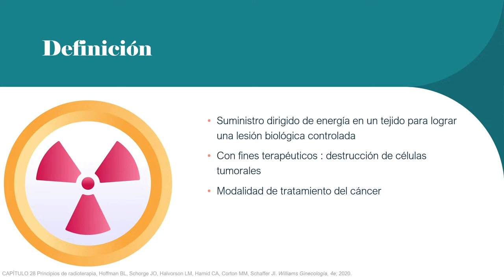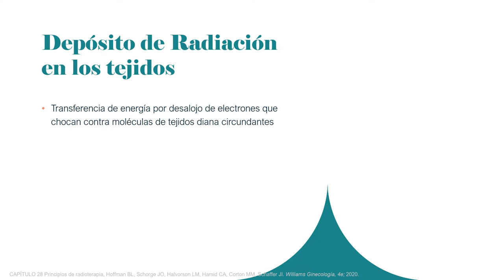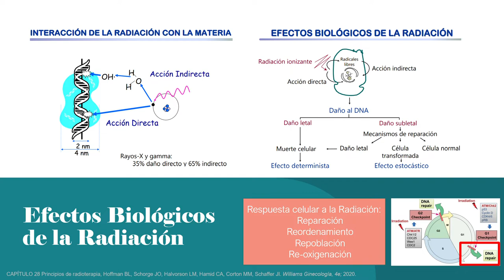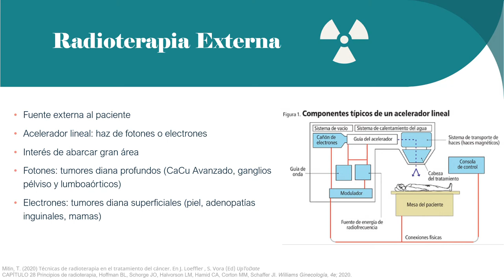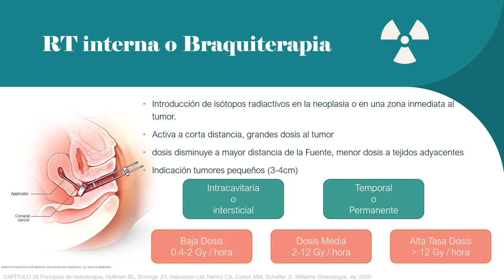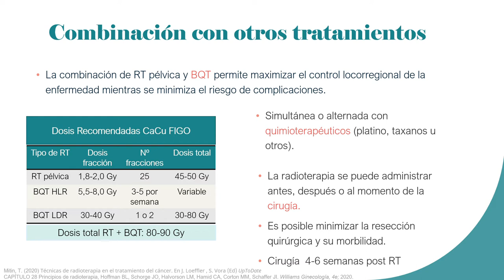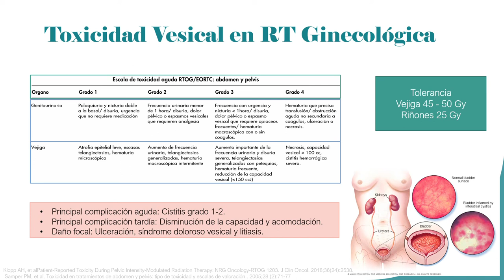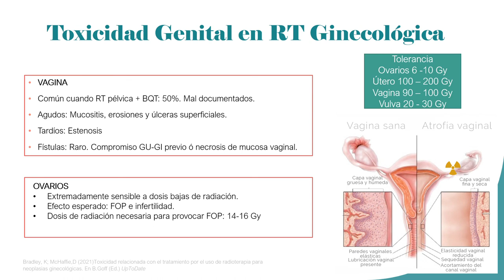RADIOTERAPIA EN GINECOLOGÍA ONCOLÓGICA - DRA. GENA QUESADA FUENTES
Tema: Radioterapia en Ginecología Oncológica
Tipo: Seminario rotación
Presentador: Dra. Gena Quesada Fuentes